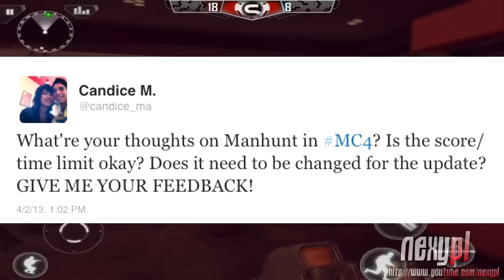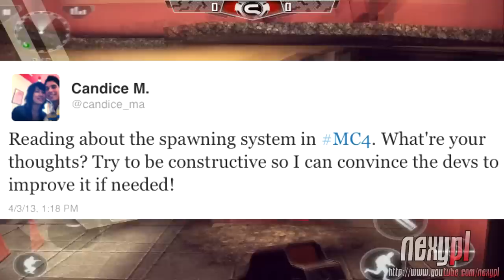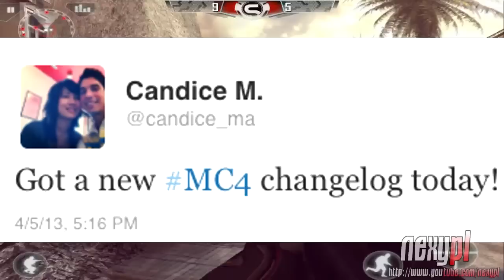Modern Combat 4: Upcoming Update Information! w/Gameplay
Hope you guys enjoyed the video! Can we get 200 likes! also no video on thursday special thing turned out to be fake.